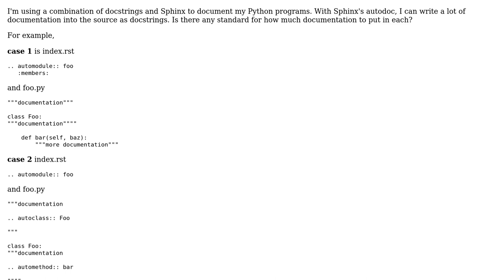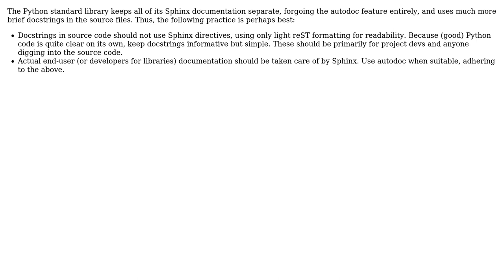Software Engineering: Splitting documentation between docstrings and sphinx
With thanks & praise to God, and with thanks to the many people who have made this project possible! You are responsible for your own actions.